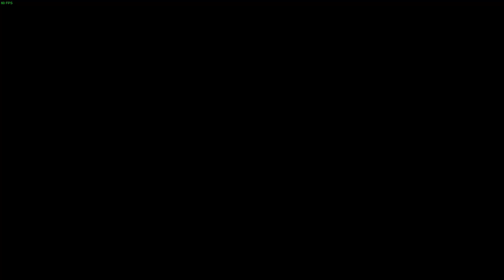let's play monster hunter world part 3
Linux gaming getting better with 4.20 and Beyond
Switch disro to see if manjaro stable as I recording on
obs-Studio
Running with steam proton 3:16-6 beta
OS manjaro Linux
CPU:amd 2700x
16gb ram
Vegas 64